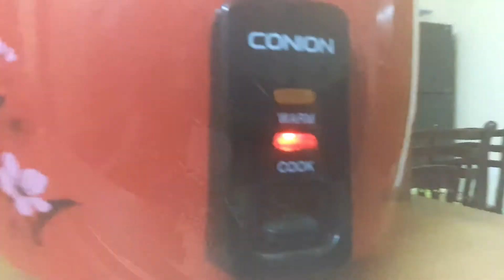Surprize gift//How I preserve egg in fridge for long time//1st time making khichdi on rice cooker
Hi guys this video is about Surprize gift, How I preserve egg in fridge for long time and 1st time making khichdi on rice cooker. In this video I have shared a very useful kitchen tip to preserve egg in refrigerator for long time. Eggs are one of our daily necessary items and it is becoming really difficult to preserve eggs during quarantine. My kitchen hack may help you to solve quarantine preservation problems. Again I have shared in this video how to use rice cooker and make khichdi in it. Basically, its a very easy khichuri recipe and perfect for students as well as bachelors. This is my bangla vlog and I share my daily life with you. My husband is planning to give a surprise gift to me and I am trying to find out what might be the gift is. So you will see me excited in the whole video. Hope you will like it.
And if you are new to my channel then first of all. 'welcome'. I am Arpita Roy...Bangladeshi youtuber. I share videos on vlogging, painting, crafting and cooking. This channel is all about me, myself and everything I love.
Be a part of my channel and help to spread positivity.